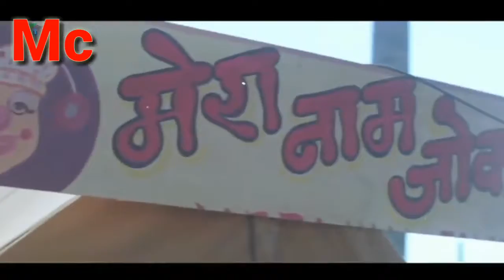New Marwadi comedy 2019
Marwadi comedy